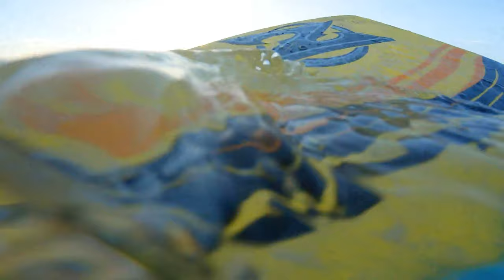WAKE BOARDING THE SUNRISE!!!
Thank you guys so much for watching the video, i'm trying my best to be consistent with the videos. See ya next week.